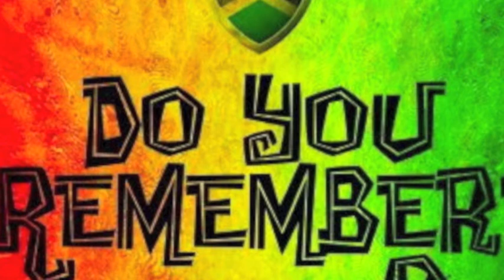Congo Line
Old School Soca